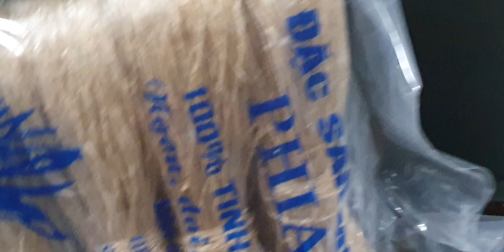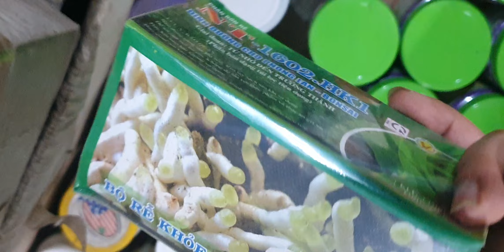ĐỦ LOẠI LAN ĐẸP SÁNG 15/6. CẨM BÁO, CÁO NỤ,TRẦM, TRÂU HCS CỰC ĐẸP,QUẾ 45K,HÀI(0849490188/0396164604